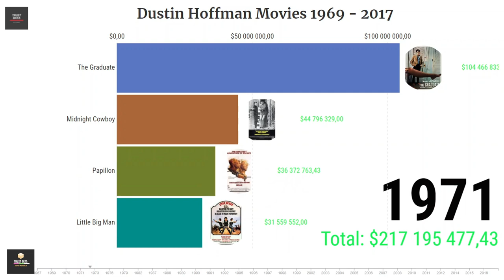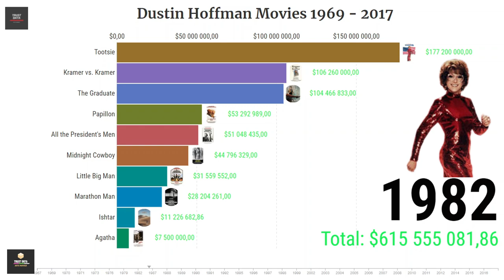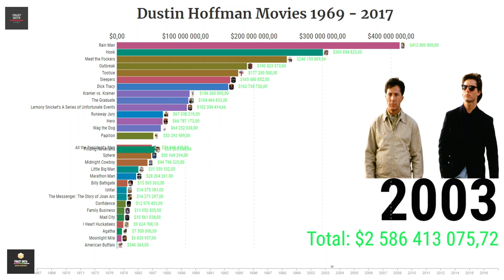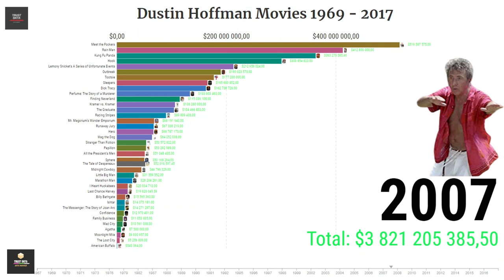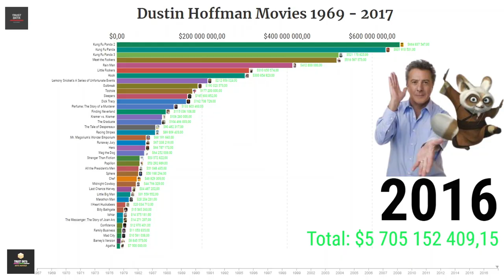Dustin Hoffman Filmography From 1969 To 2017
Dustin Lee Hoffman is an American actor and filmmaker. He is known for his versatile portrayals of antiheroes and emotionally vulnerable characters. Actor Robert De Niro described him as "an actor with the everyman's face who embodied the heartbreakingly human".

The Meyerowitz Stories The New and Selected
The Program
Kung Fu Panda 3
Boychoir
The Cobbler
Chef
Kung fu Panda Holiday
Kung Fu Panda 2
Barney's Version
Little Fockers
Last Chance Harvey
The Tale of Despereaux
Kung Fu Panda
Mr. Magorium's Wonder Emporium
Perfume: The Story of a Murderer
Racing Stripes
Meet the Fockers
Lemony Snicket's A Series of Unfortunate Events
Finding Neverland
I Heart Huckabees
Runaway Jury
Confidence
Moonlight Mile
The Messenger: The Story of Joan Arc
Sphere
Wag the Dog
Mad City
Sleepers
American Buffalo
Outbreak
Hero
Hook
Billy Bathgate
Dick Tracy
Family Business
Rain Man
Ishtar
Tootsie
Kramer vs. Kramer
Agatha
All the President's Men
Marathon Man
Papillon
Straw Dogs
Little Big Man
Midnight Cowbooy
The Graduate